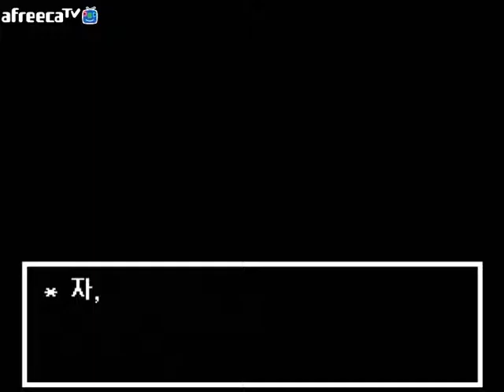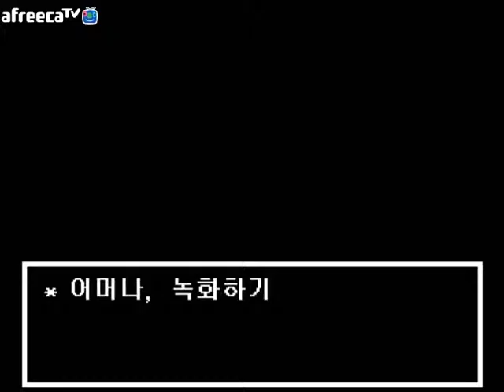언더테일 2회차 불살루트 - 14번영상 (숨겨진 진실)